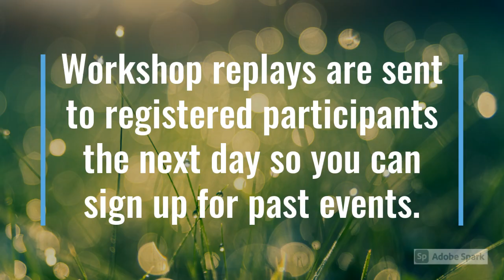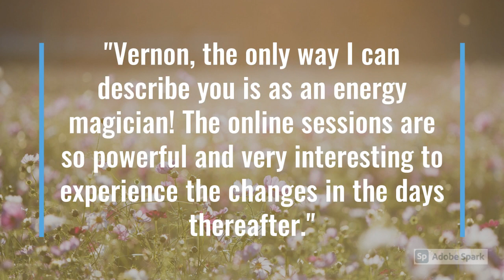August 2hr series